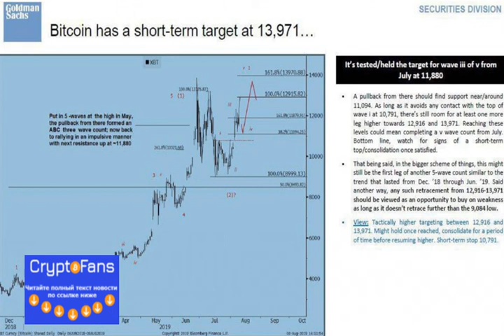Goldman Sachs: «в краткосрочной перспективе ожидается рост биткоина до $13 971»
Большинство представителей Уолл-стрит в основном критикуют биткоин, однако  Goldman Sachs имеет свою точку зрения на этот счет. Г